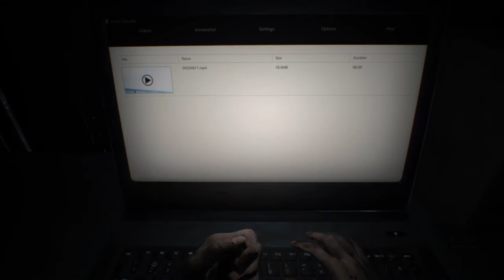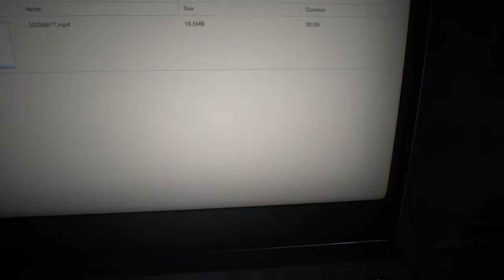RE7:Madhouse#1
Me going against madhouse part 1. Enjoy the suffering